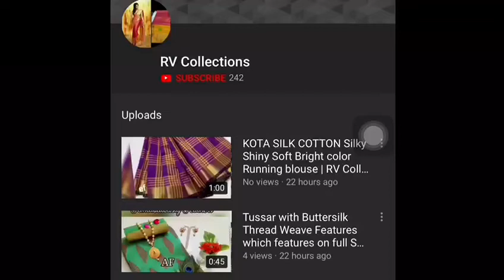2 Tone Saree With Peacock Embroidery In All Over Saree | RV Collections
Peacock beauty 🍓  🤩Beautiful Double Shaded Rich Looking 2 Tone Saree With Peacock Embroidery In All Over Saree With Running  Blouse 😍😍  🤩Saree With Matching Jaquard Blouse In Fine Color Combination 1255+$  🤩Saree Have Extra Blouse Concept only🎊🎊  🤩Extra  Matching Jewel 150  🤩Multiples Ready To Ship👌👌😍😍

Jamdani Sarees,
bridal sarees,
kuppadam sarees,
uppada sarees,
chiffon sarees,
chettinad sarees,
Wedding sarees,
Party wear sarees,
Banarasi sarees,
Bangalore silk sarees,
Linen Sarees,
Ikkat sarees,
Two tone sarees,
Hadloom sarees,
Organza sarees,
Organsa sarees,
half sarees,
Rayon Kurtis,
Bandhani Sarees,
saris,
Daily wear sarees,
Blouse designs,
Bridal sarees,
Marriage collections,
latest sarees,